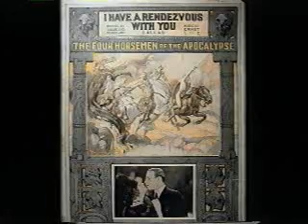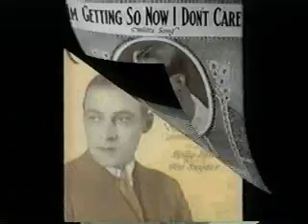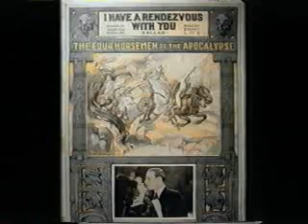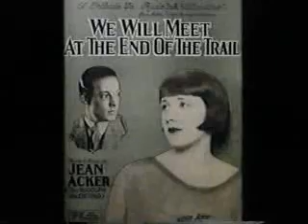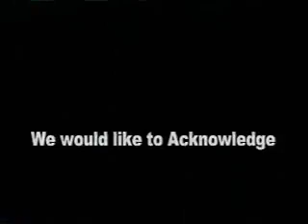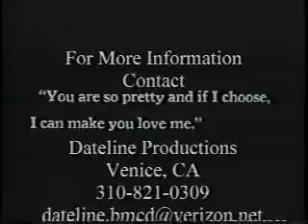ARTINQUIRY/"Dark Lover: The Life & Death of Rudolph Valentino" an interview with author Emily W. Lei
From Publishers Weekly:
Leider exhaustively details the life of one Hollywood's first heartthrobs, who was born Rodolfo Guglielmi in 1895 in Apulia, Italy. After being dismissed from several schools for poor grades, Valentino left for Paris in 1913; months later, he found his way to New York: "unlike most of his emigrating countrymen, he not was escaping chronic family poverty but rather his own track record and the sense of defeat it had helped create." Valentino became a "taxi dancer," teaching society women how to dance, before beginning his career as a film actor. In 1917, fleeing New York to again redefine himself, Valentino went to Los Angeles. Leiter explains, with particulars that greatly inform but sometimes overwhelm, how Valentino-after a disastrous marriage to lesbian actress Jean Acker-landed his first feature in 1921, The Four Horseman of the Apocalypse. His persona of the smoldering, exotic lover took hold with this film, and later that year with The Son of the Sheik. In 1936, after undergoing surgery for acute appendicitis, Valentino died from infection at age 31. Leider subtly discusses Valentino's sexuality without exploiting it, and wonderfully weaves in his voice (in separating himself from Sheik's portrayal of Arabs, Valentino says: "People are not savages because they have dark skins"). Photos.